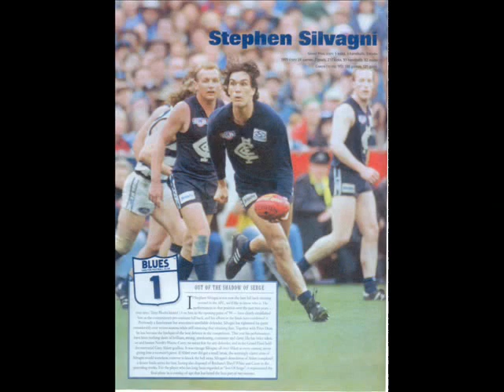The Silvagni Dynasty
A look at the Silvagni Dynasty, and a sneak peek at what's to come